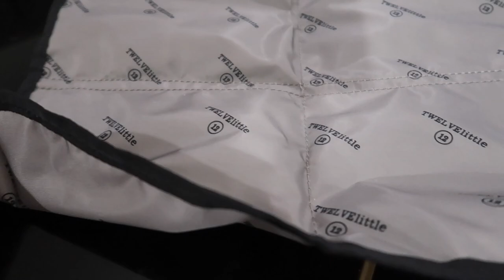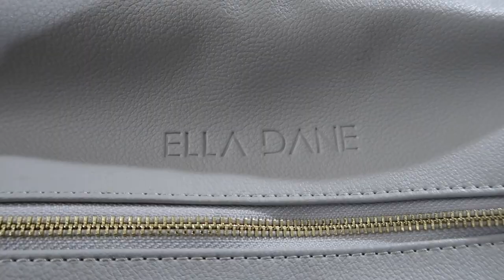DIAPER BAG COMPARISON OF ITZY RITZY, ELLA DANE, TWELVE LITTLE, LILY JADE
Hi, family, it's the long overdue video of the battle of the diaper bags. I am going to compare the ella dane, itzy ritzy triple threat, twelvelittle fold over tote, and lily jade Meghan!

If you're already a part of the nontraditional family you are the MVP and I love you bunches!  If you haven't joined the family yet, what are you waiting for?!

Have questions? Want to Collab? Want to chat?